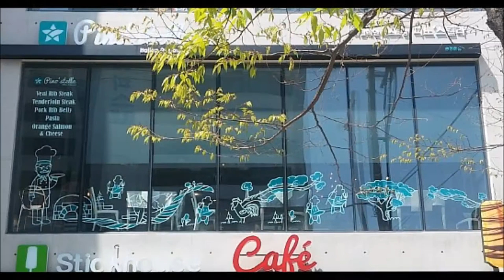Italian Restaurant, Pino Stella in Busan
Italian restaurant 'Pino Stella' began to advertise with using S-paint on their window glass.
Pino Stella is located in Songjung, Busan and famous with beef steak and pasta.

S-paint explores out in Korea!!